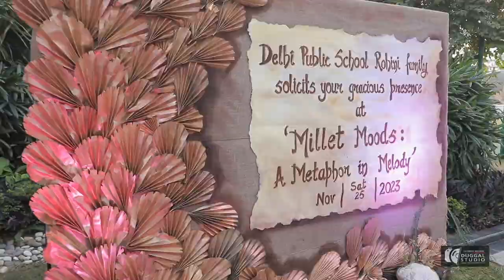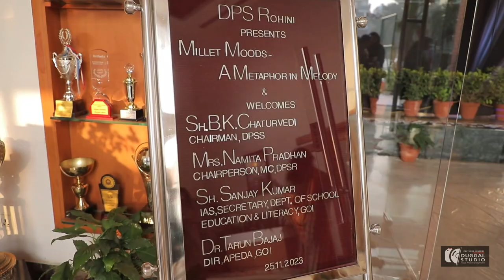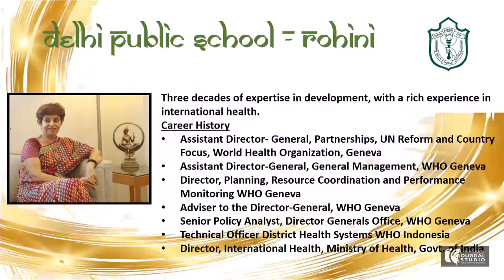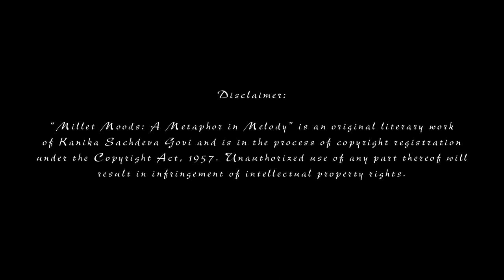DPS ROHINI ANNUAL DAY 2023 | DUGGAL STUDIO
This video is uploaded only for Duggal Studio work refrence.